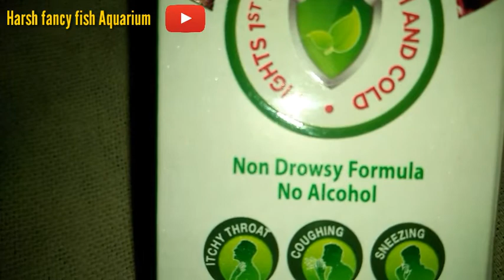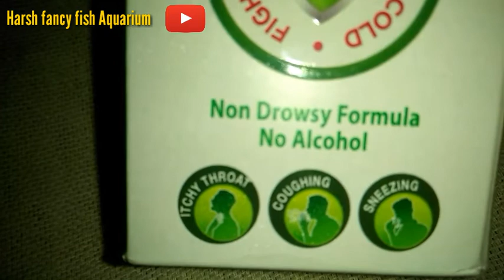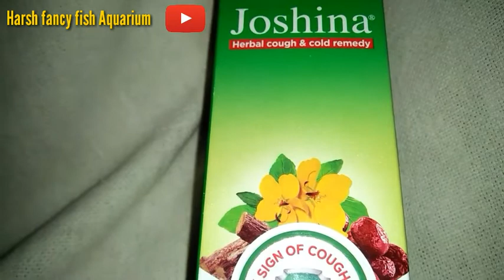All birds Winter problem ka desi solution , सर्दी के पक्षी को ठंड लगने का देसी उपचार।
Winter cold problem desi solution
Sardi mein birds mein hone wali e problem ka desi upchar na hi koi side effect